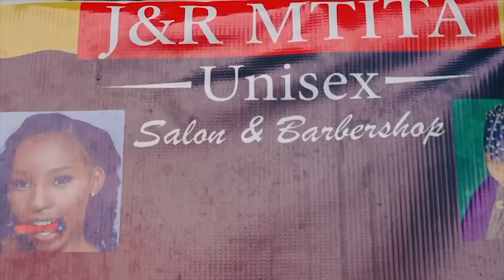BALEKE MAMBO SAFI YANGA!! AMALIZANA NA YANGA? |AANZA KUPIGA TIZI LA KIBABE KWA GAMONDI AVIC TOWN